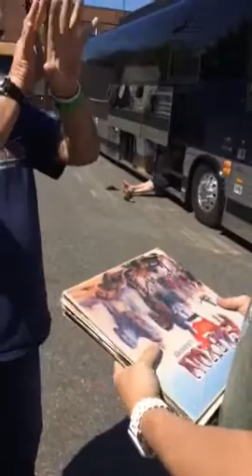Nigel Glockler SAXON Signing Autographs Team Derek 2